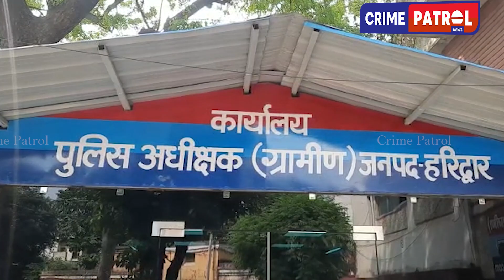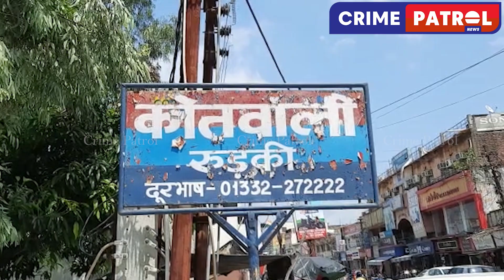दरिंदगी की सारी हदें पार: चलती कार में मां और छह साल की मासूम से गैंगरेप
रुड़की में 6 साल की बच्ची और उसकी मां के साथ गैंगरेप की घटना को अंजाम देने वाले 5 दरिंदो को पुलिस ने सहारनपुर औऱ मुजफ्फरनगर से गिरफ्तार कर जेल भेज दिया गया है|

Police arrested 5 criminals from Roorkee in Saharanpur and Muzaffarnagar for gang-raping a 6-year-old girl and her mother.